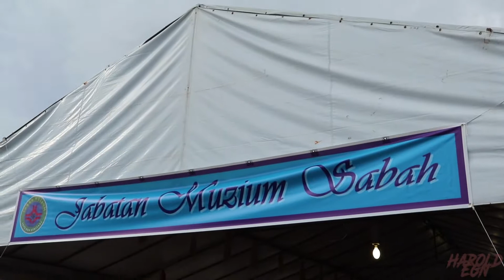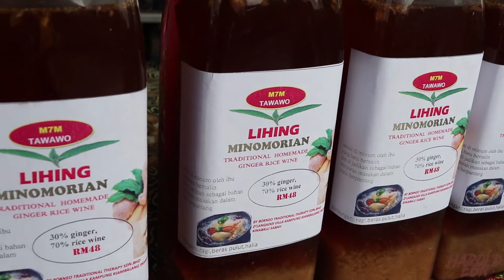Harvest festival/ pesta Kaamatan 2017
Kaamatan or Pesta Kaamatan is a form of harvest festival celebrated annually in the state of Sabah in Malaysia. It is normally celebrated by the ethnic Kadazan-Dusuns, as well as by other related ethnic groups in the state, and lasts for the whole of the month of May, ending with a public holiday on a date selected by a priestess known as the bobohizan.[1][2]:417

A beauty pageant known as Unduk Ngadau will be held and it ends the harvest festival with a newly crowned Unduk Ngadau in the annual host district, Penampang. The Harvest Festival comes under the ambit of what is known as Momolianism, the belief system and life philosophy of the Kadazan-Dusun. There is also a dance performance called the Sumazau, a singing contest called Sugandoi, a bodybuilding competition, and other arts and crafts performances. Competitions such as hitting the gong and folk sports have also become one of the main events in this festival.

Popular drinks during the festival are tapai and Kinomol, which is a traditional alak drink. Tapai is drunk from a small bamboo vessel known as a sumbiling or from special glasses called singgarung, likewise made from bamboo.[3] - wikipedia

Hi, my name is Harold Egn Eswar, welcome to my vlog, really appreciate your time here, I try to share stuff about my life as much as I can so: one, I can let my daughter see these videos when she grows up, and two, so you guys can learn, at least something from my videos.

I love interviewing people, any types of people, friends of mine, artsy people, celebrities ( If I get the chance), activists, politicians, the average joes, people who are “heroes” in their own definitions, cleaners, contractors, homemaker…basically anyone with a story to tell, to me EVERYONE IS IMPORTANT, they might not be important to me or you, but they are to at least a person out there, and they deserve to be heard…every story counts,

I really appreciate your time and support, do subscribe to my channel, click on the notification icon, I upload a video every Wednesday, I will try to provide you with decent content that we can learn together from. Do suggest in the comment section on how I can improve my delivery of content to you. I appreciate all comments good or not good.

My equipments:
Main camera
2nd cam